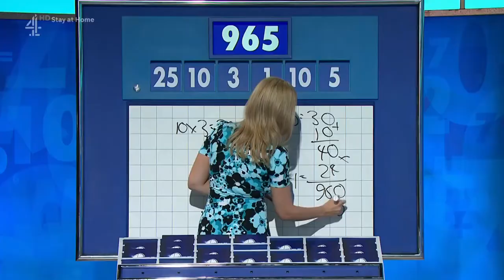Rachel Riley - Countdown - 07 April 2020